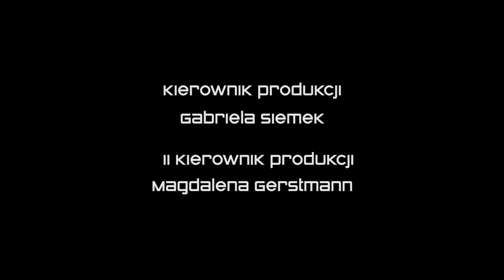Helolove - Hide & Seek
Pierwszy oficjalny singiel zespołu Helolove.

Tekst i muzyka: Helolove (Ada Szulc, Tomek Świątek, Krzysiek Taborski i Szymek Śmietana)
Produkcja muzyczna: Łukasz Sztaba
Mix: Jarosław Yaro Płocica
Mastering: Jacek Gawłowski

Scenariusz: Helolove, Marek Kremer
Reżyseria, Montaż, Kolory, VFX: Marek Kremer
Zdjęcia: Janek Klima
Kierownik Produkcji: Gabriela Siemek
II Kierownik Produkcji: Magdalena Gerstmann
Stylizacja, make-up, włosy: Barbara Lutkiewicz
Produkcja: Positive Flow

Podziekowania za udostępnienie sprzętu:
Affinity Cine / Piotr Grawender
Rock’n’Roll Production
Studio Besta
Andrzej Wojdan

Podziękowania za udostępnienie planów:
Marcin Gut
Nadleśnictwo Chrzanowskie